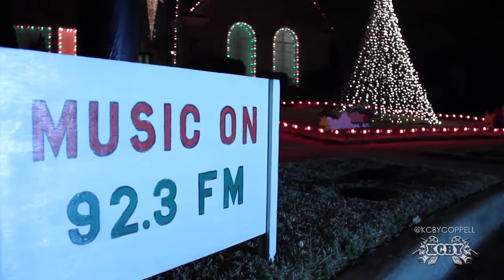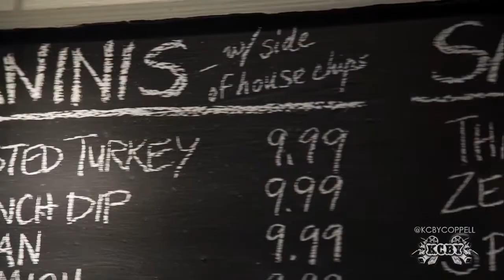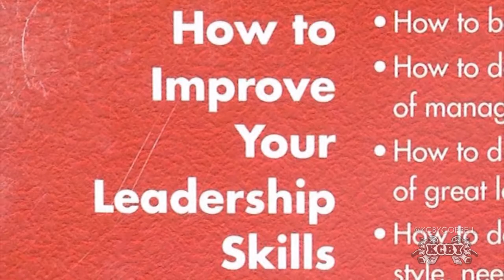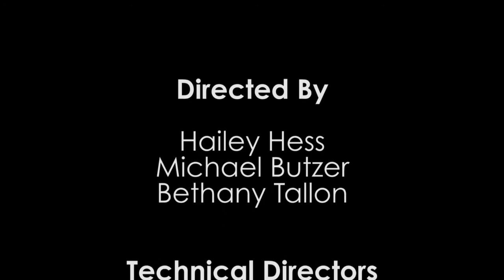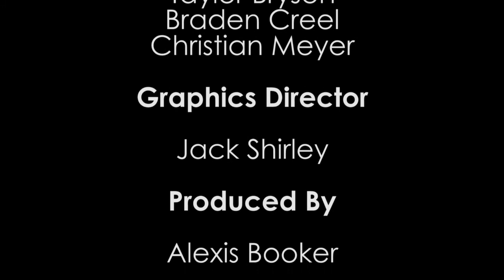KCBY Show 13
Produced By: KCBY-TV